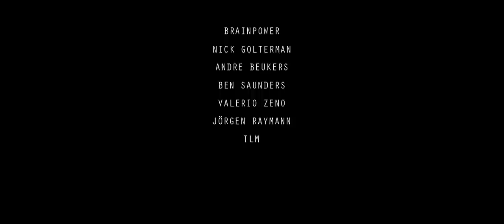Brainpower - Troubled Soul (Teaser)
Teaser for 'Troubled Soul' - a new Brainpower song taken from the upcoming Album 'Determination' and a short film written and directed by Ruwan Heggelman. Official Release: October 3rd, 2014.

Teaser by Ferrano Meraldi.

Executive Producer: Brainpower for LYRIC Recordings